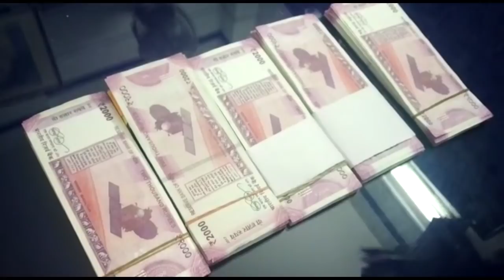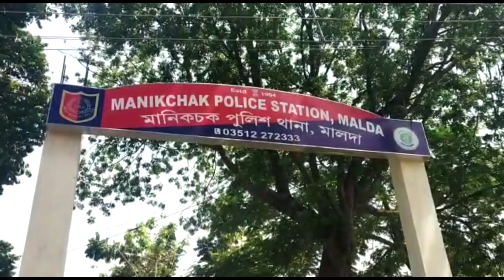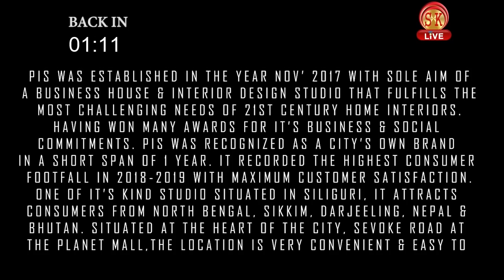Hindi News | Evening | 26th May 2019 | SK Live News | North Bengal & Sikkim News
1) कल से सिक्किम में नए युग की शुरुआत।
2) बंगाल में कहाँ हुआ भूकंप?